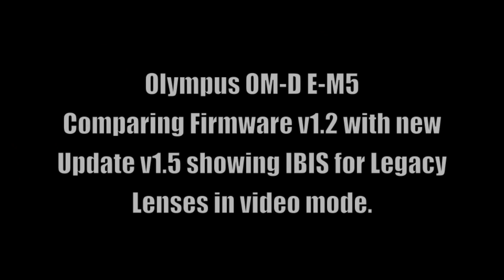OMD EM5 FW v1.5 supports IBIS for Legacy Lenses in Movie Mode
Just a quick example of the differences between IBIS when shooting handheld video (while walking to help amplify the benefit). with the Olympus OMD EM5's new firmware update, the stellar in body image stabilization (IBIS) now works with third party and legacy lenses.  You can read more detail on the blog here: http